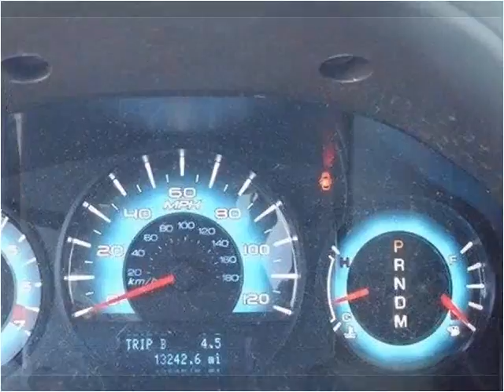2011 Ford Fusion Used Cars Pittsburg PA